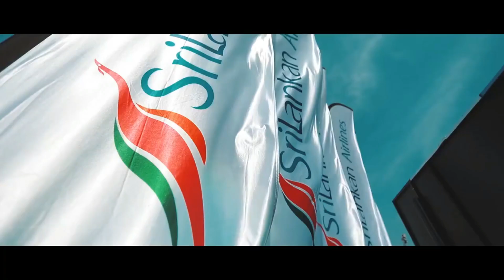BELIEVER // Triathlon Motivation 2019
We make these videos with the intention of educating others in a motivational/inspirational form. Our understanding is that it is in correlation to Fair Right Use, however given that it is open to interpretation, if any owners of the content clips would like us to remove the video, we have no problem with that and will do so as fast as possible.